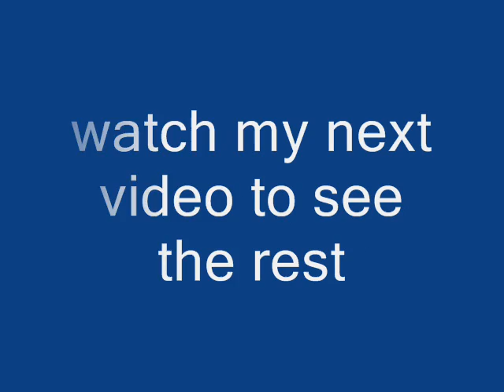how to make a nice fingerboard part 1 (The ORIGINAL)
Hey guys people say that I copied others on the idea when i actually am the INVENTOR of paper FB's... Look at the DATE ADDED to see who had it first... if you see a vid that is before mine then just send me a message and i will give credit to them. but really i thought of this when i wanted a wooden FB but had no money... pretty smart, huh?